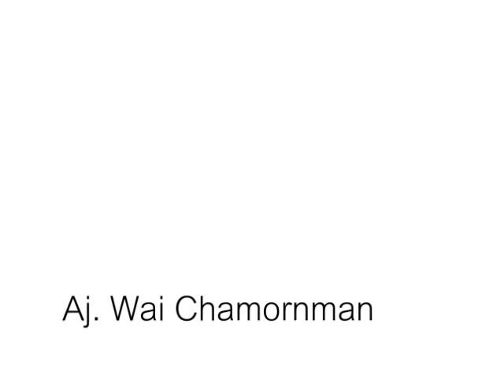BI421 CASE 6: LINER SHIPPING INDUSTRY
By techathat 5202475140